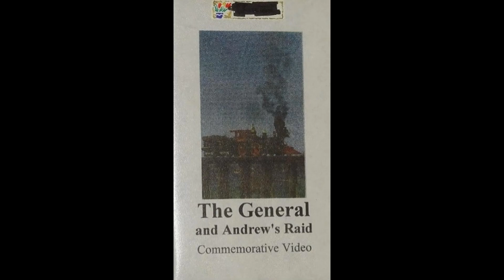These Pieces of Lost Media that still has yet to be found as of 2022